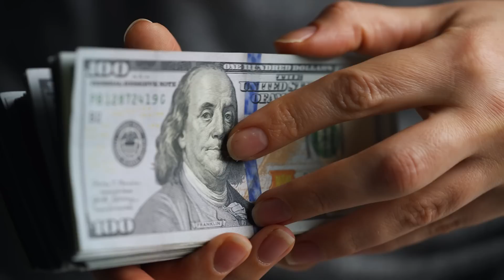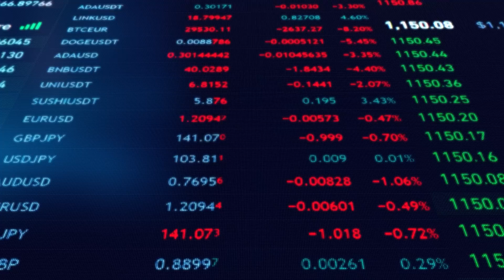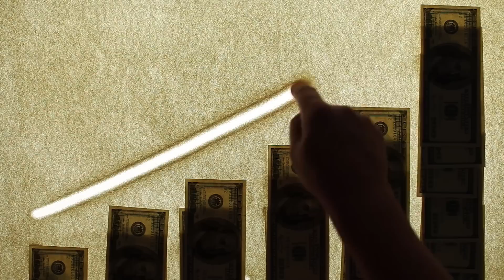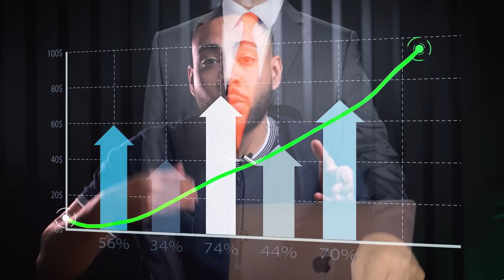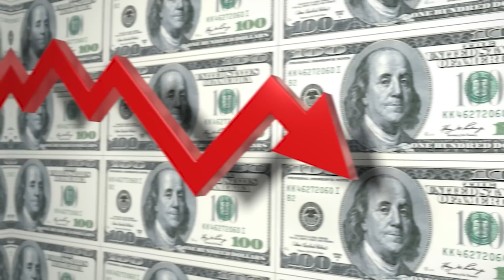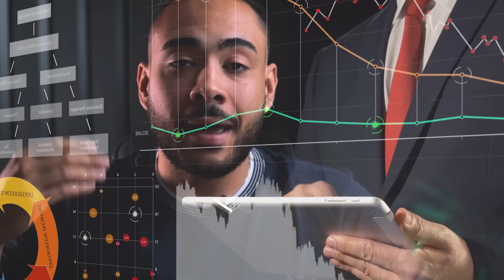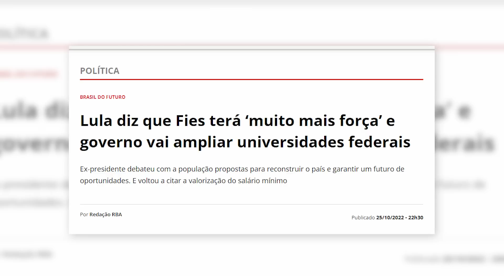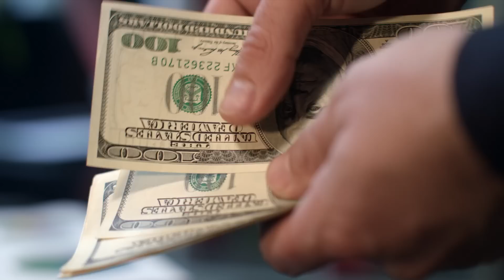A ESTRATÉGIA PARA INVESTIR EM 2023 | O DESTINO DOS FIIS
Antes deste episódio começar com o seu play no vídeo, quero te propor uma reflexão:

Você está disposto a ter um ano verdadeiramente próspero e realizar todas as suas metas financeiras?

Se a sua resposta for sim, saiba que é o mesmo que eu desejo pra você!

Mas preciso reforçar que este ano não será nada bom para investidores que eu chamo de “amadores”, ou “desinformados”, porque estamos diante de um cenário com muitas incertezas.

E já falei bastante sobre isso durante os episódios 1, 2, 3, 4 e 5  da websérie gratuita O Destino dos FIIs – O Guia Prático para Investir em 2023.

No 6º episódio deste minicurso gratuito, você vai aprender a montar uma estratégia matadora… e começar a receber seus melhores pagamentos em 2023, com os dividendos de FIIs.

A mesma estratégia que eu aplico para conquistar meu primeiro milhão -  somente investindo em fundos imobiliários.

Mas atenção: é preciso saber o terreno que vai pisar neste momento, porque ao mesmo tempo que existem oportunidades ocultas, também existem pegadinhas que podem te expor a grandes riscos nos investimentos.

E uma das principais armadilhas é a falta de conhecimento.

Por isso, decidi criar essa comunidade do conhecimento para ensinar tudo o que o investidor em FIIs precisa saber para largar na frente da massa e obter retornos consistentes.

Dê uma chance a você mesmo para transformar seu conhecimento em prosperidade!

Bora clicar no play e começar seu plano perfeito para viver de dividendos?

📩  Envie sua dúvida pelo Instagram: @fundosimobiliariosfiis